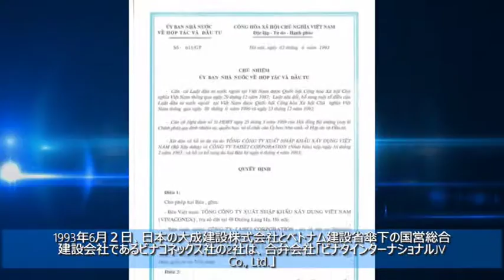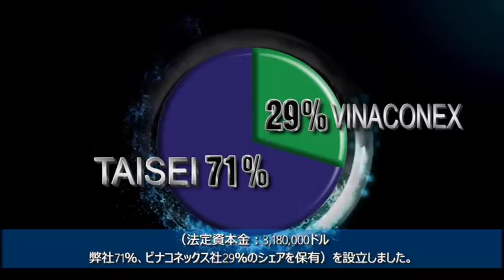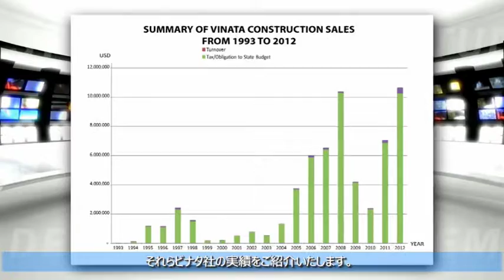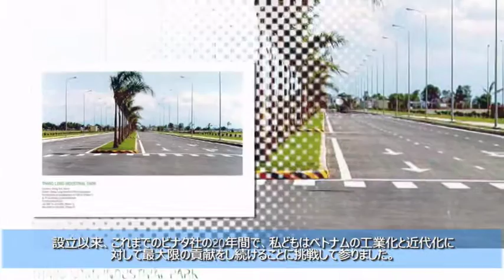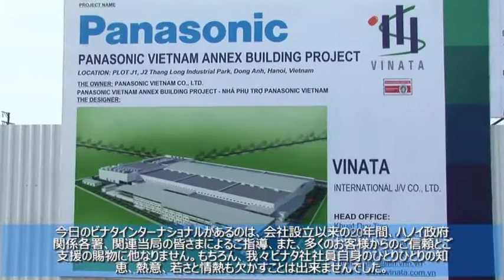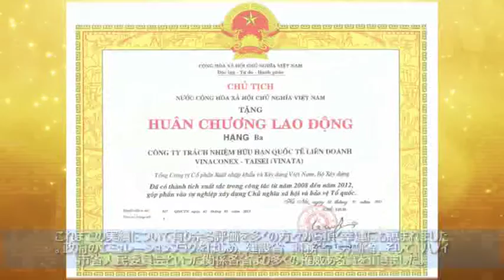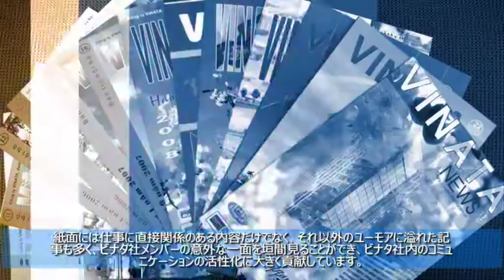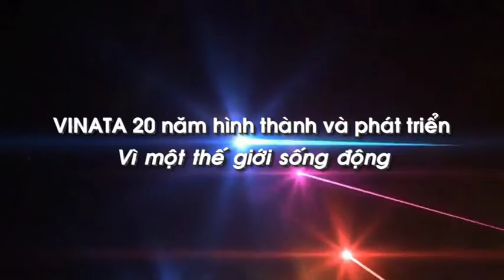Phim giới thiệu VINATA - 20 năm thành lập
Công ty CP Hãng truyền thông Chiến Thắng - Victory Media là một doanh nghiệp chuyên hoạt động về lĩnh vực sản xuất phim,ảnh quảng cáo, phim,giới thiệu doanh nghiệp,sản phẩm,họp báo v.v.v